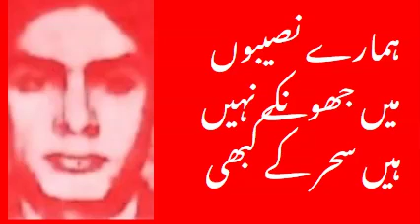ہمارے نصیبوں میں جھونکے نہیں ہیں سحر کے کبھی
زمانے کی خاطر بکھیریں گے جادو نظر کے کبھی
یہ شعلے جہاں کے بنیں گے شرارے جگر کے کبھی
ہمارے الم بھی ہیں راتوں مین رہ کے سیاہ رنگ کے
یہ لذت حسرت ملے گی جسے کہے گا وہی
پریشاں دلوں سے نہ نالے مٹیں اس اثر کے کبھی
کہوں گا وہی میں کہ جو کچھ ہوا ہے تری راہ میں
نہ بھولیں گے بزم سخن میں وہ چھالے سفر کے کھی
یہاں تو نظر کو فریب تبسم ملا ہی نہیں
ُآدھر ہی رہو تم نہ ڈھونڈو نظارے اِدھر کے کبھی
وہی کم نصیبی مقدر ہے پھر سے کہ جس سے چھپے
یہ تنکے شکیل اب نہ سمٹیں گے پھر سے بکھر کے کبھی